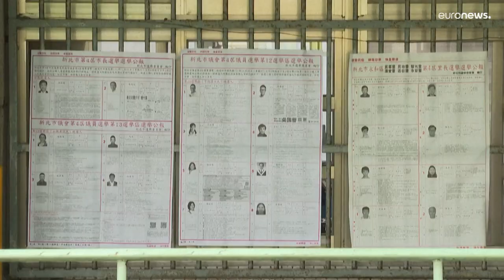Élections locales à Taïwan, dans le contexte de menaces chinoises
Dans le viseur de Pékin, Taïwan organisait ce samedi des élections locales.